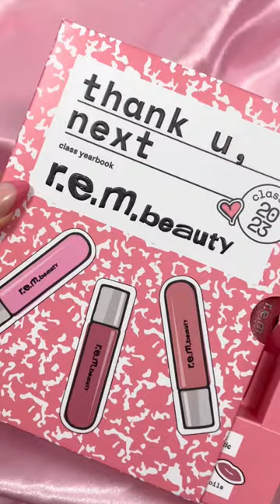New r.e.m. beauty plumping lip glosses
New limited edition thank you, next plumping lip glosses